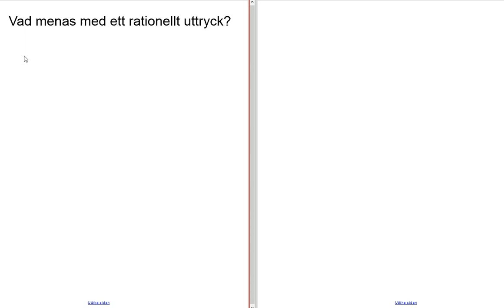Genomgång av Matematik 5000 Ma 3b/3bc VUX Kapitel 1 Rationellt uttryck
Genomgång av Matematik 5000 Ma 3b/3bc VUX   Kapitel 1   Rationellt uttryck     Besök gärna min google site för mer matte videoklipp :